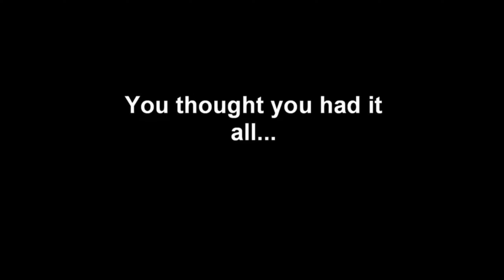That was Amazing - La Trobe students try their hand at road safety advertisements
Benjamin Murray, Stephanie Kozoil, Anne McMenemy, Ming Li Lu, Marcus Holder;
Students of the Bachelor of Business Marketing degree and Marketing Majors at La Trobe University have applied their classroom knowledge to create public education advertisements on road safety.
The students have created the advertisements as part of an assignment looking at how different organisations run their campaigns.
Young people are of major concern for the TAC as they are over-represented in the road toll. In 2009, 23 per cent of drivers who died on Victoria's roads in 2009 were aged between 18 and 25, although this group represents only 14 per cent of license holders.